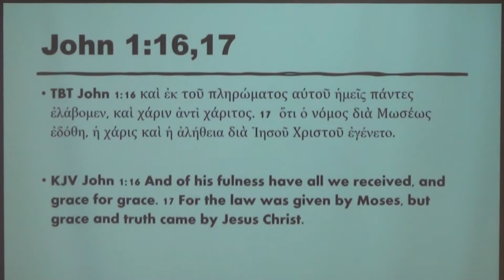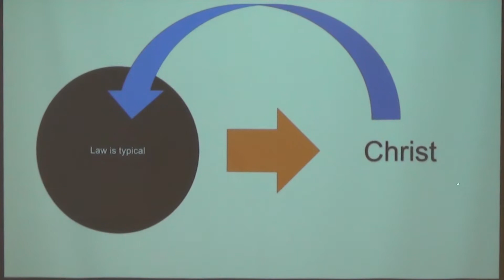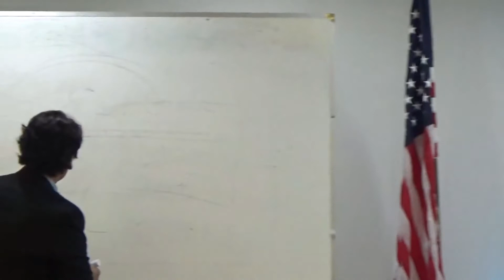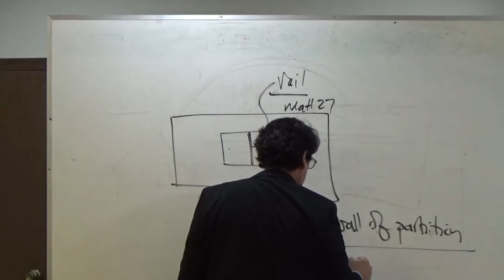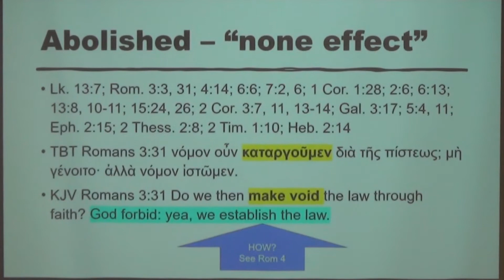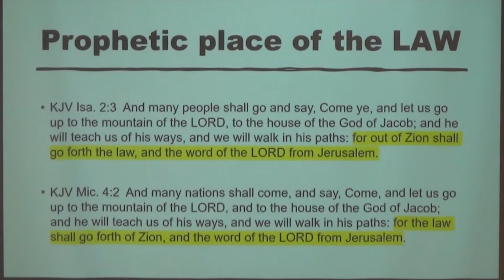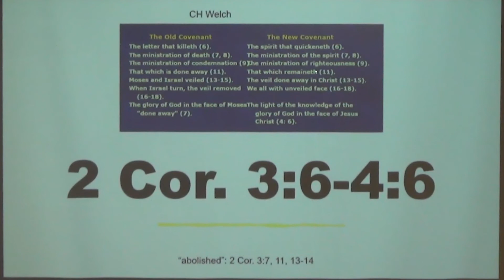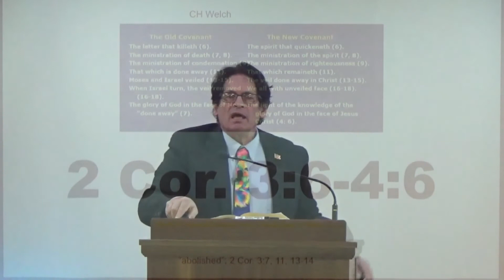Law and Grace - Part 4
The lesson on November 13, 2022 was part 4 of the “Law and Grace” study.  Wayne took time to review what we have previously learned but he continued with focusing on what the Apostle Paul said in Romans 3:31 “Do we then make void the law through faith? God forbid: yea, we establish the law.”  We find out how in Romans 4.  We looked at the Greek word “καταργοῦμεν” for abolish or “make none effect” and reviewed Luke 13:7; Romans 3:3, 31; 4:14 just to cover a few. He then explained that we have many types in the Old Testament and the Law of Christ and that they form a feedback loop.  The more you know of Christ, the more you see types in the law showing his role in justification and many others.  When PAul explains to Timothy in 1 Timothy 1:8-11 KJV, he emphasized the Law is good… and if there be any other thing that is contrary to sound doctrine which was committed to Paul’s trust.  It seems that PAul wants us to use it lawfully.  We need to find out how.  Wayne showed us how the Temple was built with a vail separating the holiest place that was ripped from top to bottom.  In the Acts period, the Jew and Gentile were two and the Jew came first.  When the Mystery was revealed after Acts, we learn of the middle wall of partition is now gone because we are made as one new man, so making peace.  The lesson ended with looking at Ephesians 2:15 showing that “having abolished in his flesh the enmity, even the law of commandments contained in ordinances.  The lessons to follow will dive deep into these ordinances.

The scripture reading was from 2 Cor 3:6-13 KJV “6 Who also hath made us able ministers of the new testament; not of the letter, but of the spirit: for the letter killeth, but the spirit giveth life. 7 But if the ministration of death, written and engraven in stones, was glorious, so that the children of Israel could not stedfastly behold the face of Moses for the glory of his countenance; which glory was to be done away: 8 How shall not the ministration of the spirit be rather glorious? 9 For if the ministration of condemnation be glory, much more doth the ministration of righteousness exceed in glory. 10 For even that which was made glorious had no glory in this respect, by reason of the glory that excelleth. 11 For if that which is done away was glorious, much more that which remaineth is glorious. 12 Seeing then that we have such hope, we use great plainness of speech: 13 And not as Moses, which put a vail over his face, that the children of Israel could not stedfastly look to the end of that which is abolished:”